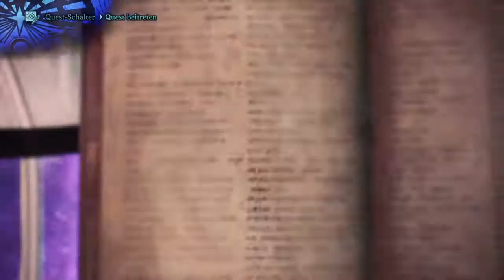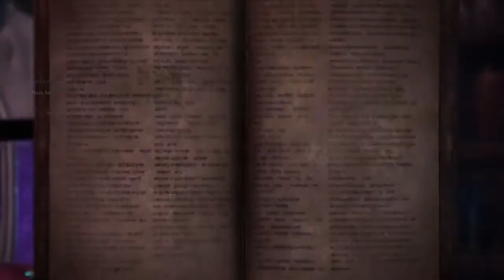MHW: Iceborne [Day 15 GAF] - Ebony Odogaron & Acidic Glavenus [+Unique Moment!] / Daily Bounties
Finishing the daily bounties offline as there isn't that much to do.